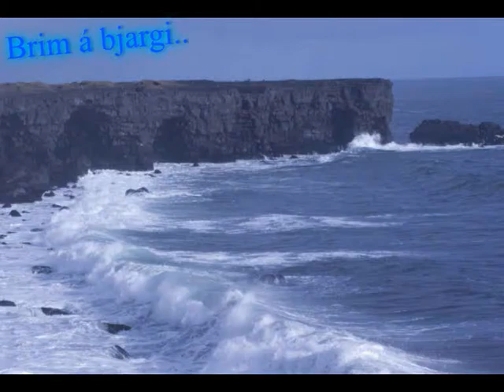Brim á bjarginu við Þorlákshöfn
Brimrót og bjargið í Þorlákshöfn.